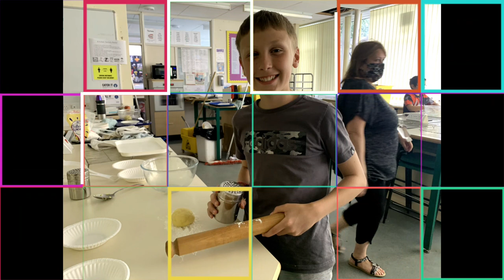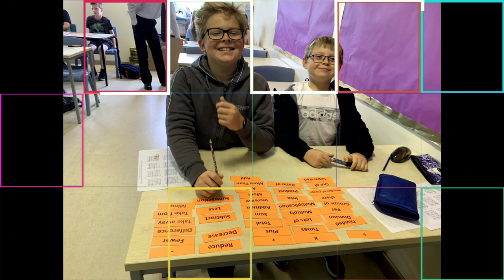CHAUNCY SUMMER SCHOOL - THURSDAY 29TH JULY 2021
Day four of our Year Six into Year Seven Summer School. Thursday 29th July 2021.